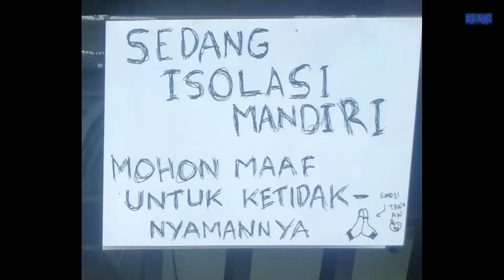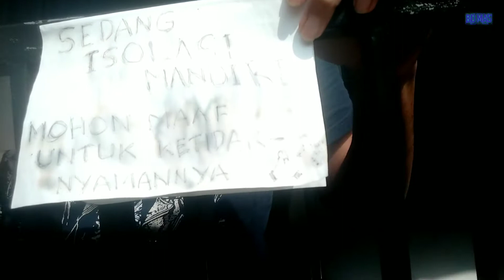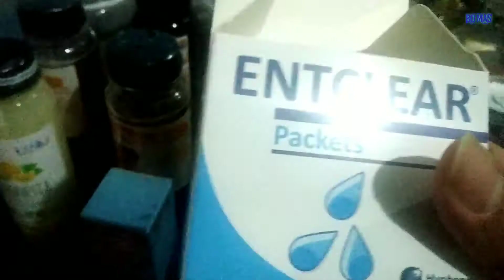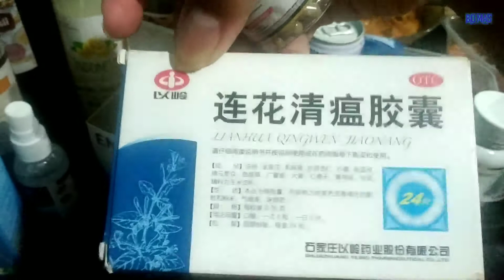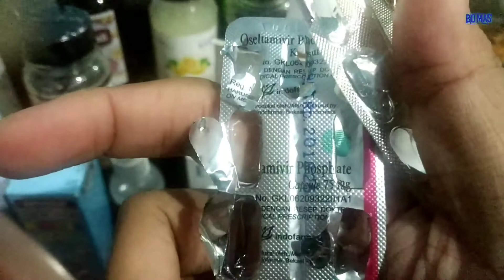Isolasi Mandiri (Obat & Multivitamin Yang Diminum) bomasday Eps.01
dsini gw mau berbagi pengalaman apa aja yg gw lakuin sama istri selama isoman (isolasi mandiri)...
dari obat2an apa aja yg gw konsumsi dan segala multivitamin nya... yg gw sebutin divideo kayanya masih ada yg kurang karna udh habis saat gw rekam dan gw lupa apa aja.. hahaha

penting nya berdiam diri didalam rmh agar org sekitar jg aman dan merasa tenang gw sama bini jaga terus seperti itu...

alhamdulillah org sekitar baik2 banget, dalam mendukung kami segera pulih dan sembuh dari covid-19 ini...